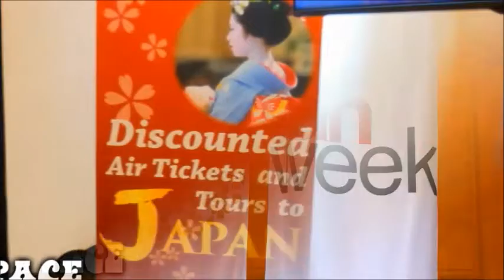JAPAN WEEK AT GRAND CENTRAL STATION NYC 2015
MUSIC VIDEOS AND PHOTOS OF THE DAY..WEDNESDAY
2/18/2015